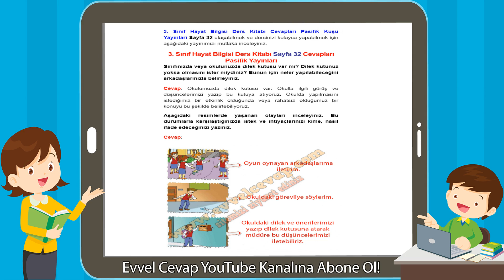3. Sınıf Hayat Bilgisi Ders Kitabı Sayfa 32 Cevapları Pasifik Yayınları